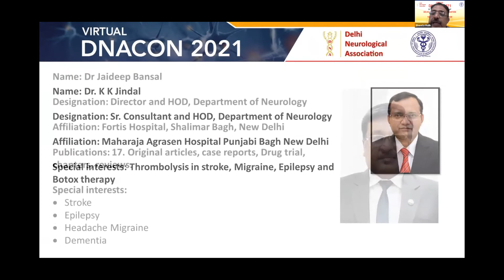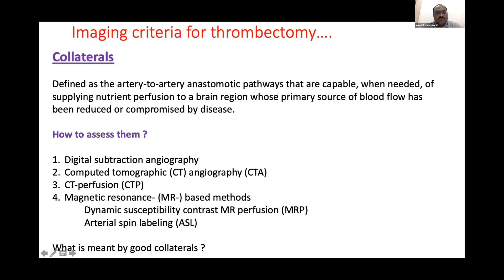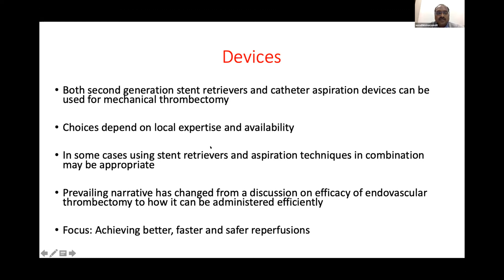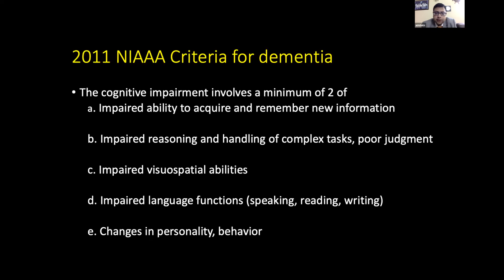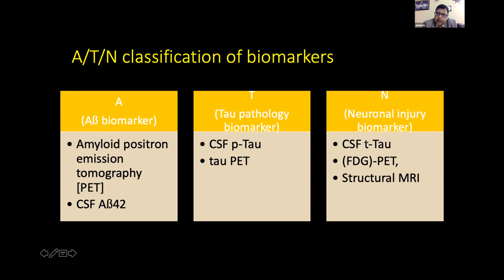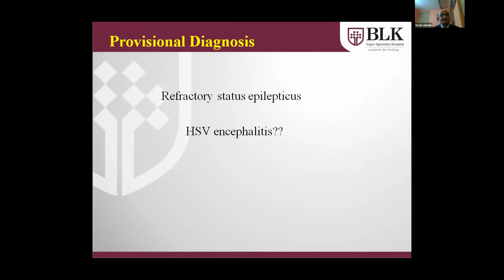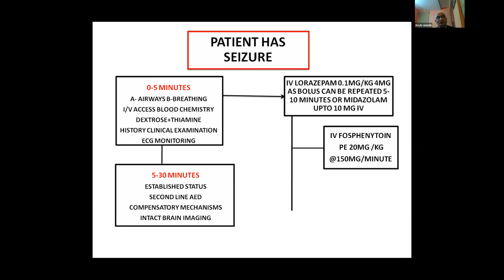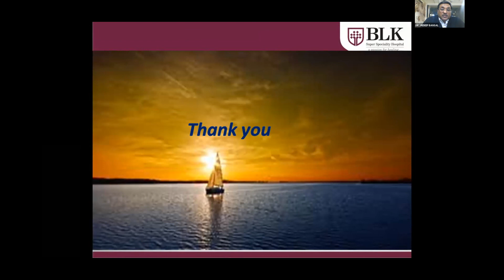DNACON 2021 | DAY 1 | MISCELLANEOUS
DNACON 2021